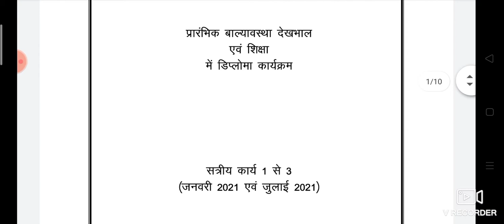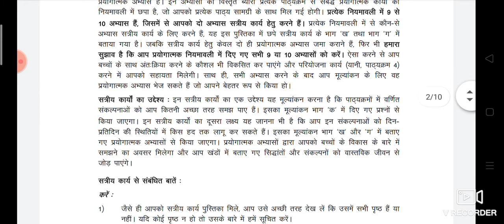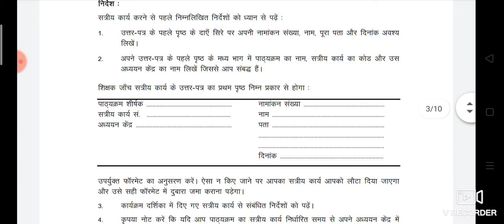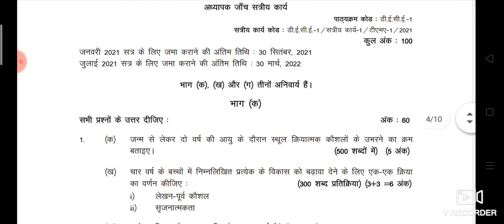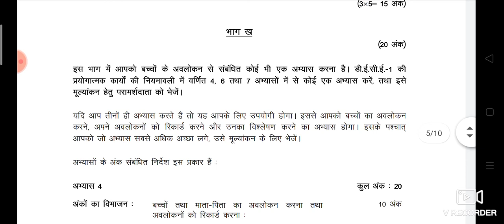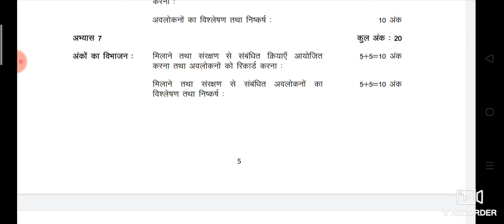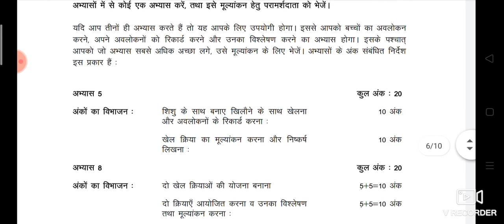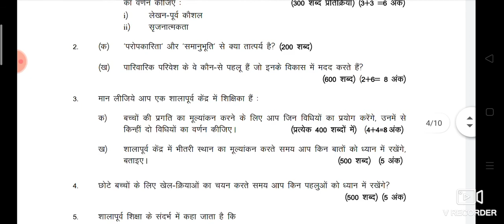year question paperDECE DECE assignment 2021 question paper 📖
assignment paper 2021 solve it and make assignment